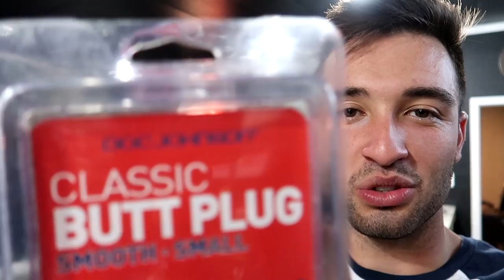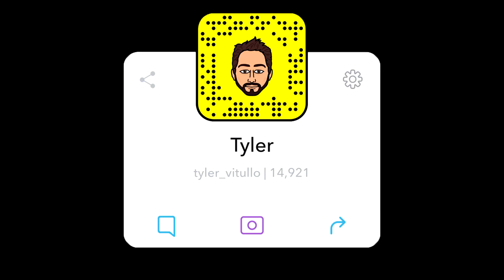MY VERY FIRST VLOG // Tyler Vitullo (feat. V_Vapes)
My very first vlog on youtube, the one that started it all!

ALMOST TO MY 300 SUB GOAL IN 3 MONTHS!

DON'T FORGET TO TURN ON YOUR NOTIFICATIONS SO YOU DON'T MISS A BEAT!

My goal for those of you watching my vlog is to make you smile and laugh, if there is something you would like to see, please let me know in the comment section below!